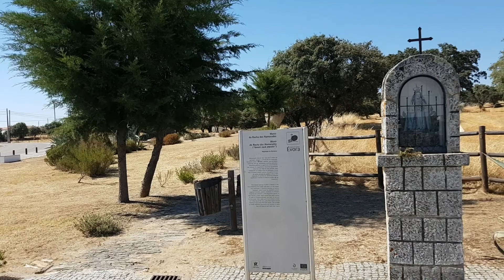Quer saber se vai casar? o Menir dos Namorados responde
S. Pedro do Corval, Reguengos de Monsaraz